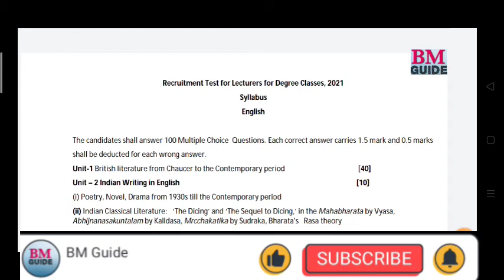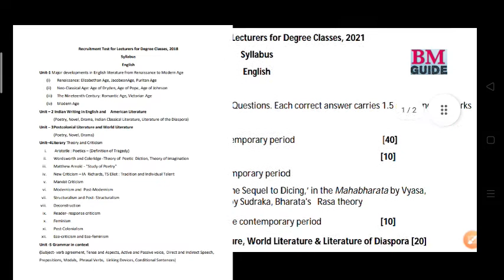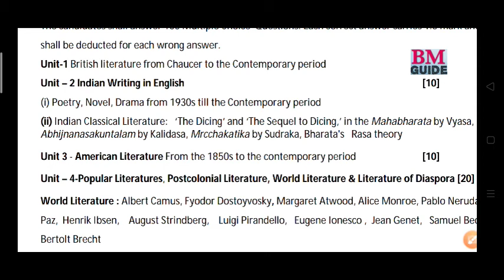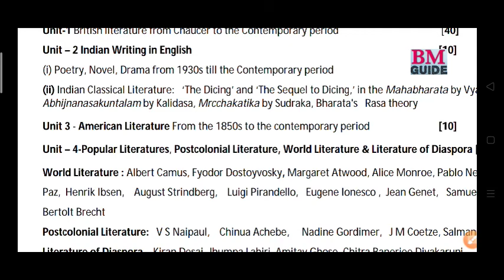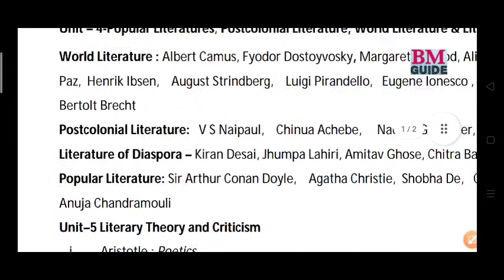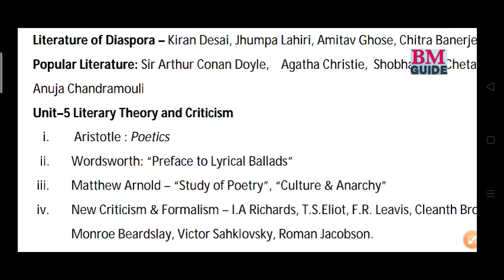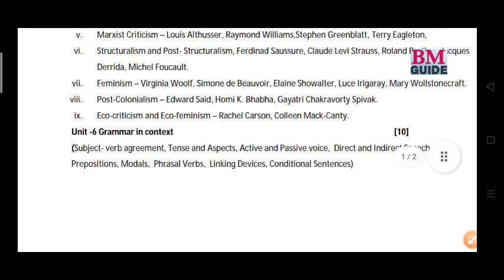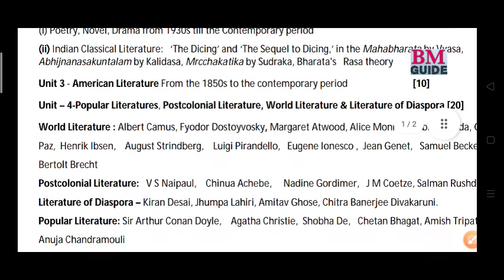SSB English Syllabus Discussion-2021 Requitment for Lecturer at Non-Govt Aided College of ODISHA.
By
Pirabati Women's HSS TERESINGA Dist-Kalahandi, ODISHA